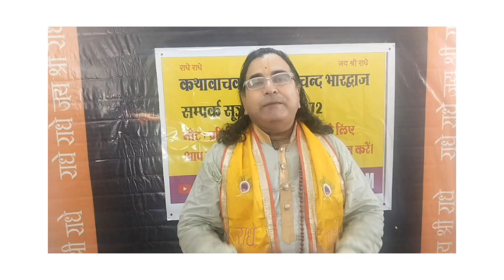राधाष्टमी व्रत कैसे करें : भगवान कृष्ण की सम्पूर्ण कृपा प्राप्त करने के लिए करें राधाष्टमी व्रत